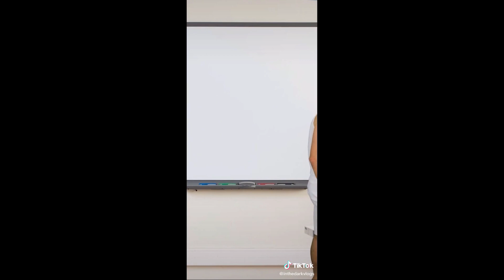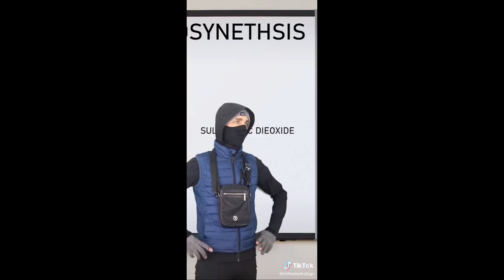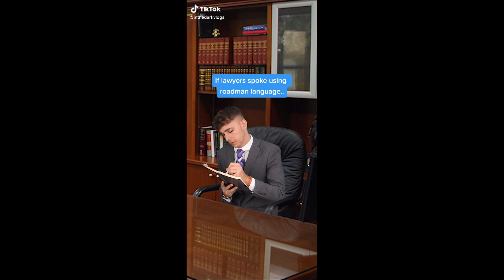FUNNIEST TIKTOK CLIPS (@inthedarkvlogs edition PART 4)